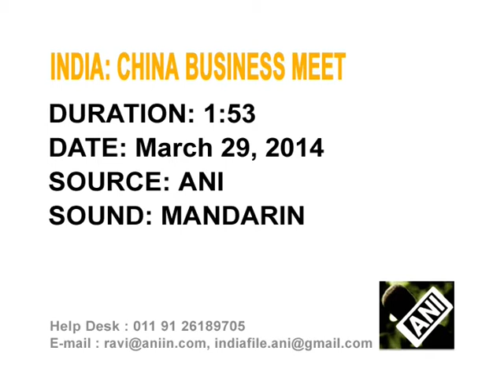30 Mar, 2014 - Governor of China's Yunnan Province Hails Economic Ties With India's Kolkata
30 Mar, 2014 (ANI) - Governor of China's Yunnan province, Li Jiheng during an exclusive business meet in India's eastern province of West Bengal hails the economic engagement between Kolkata and Yunnan.